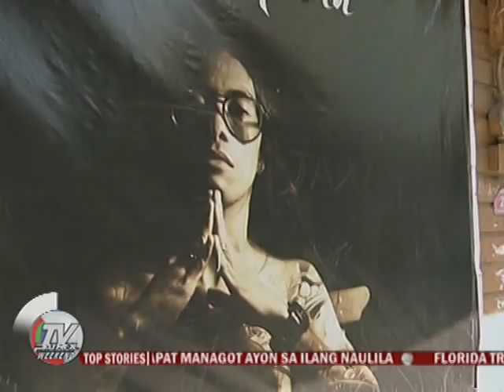Mga fans at kaibigan, ikinuwento ang masasayang ala-ala ni Tado